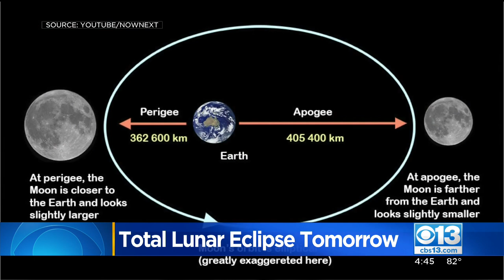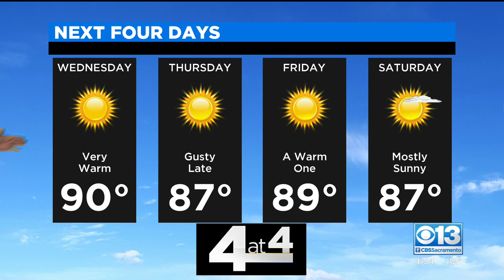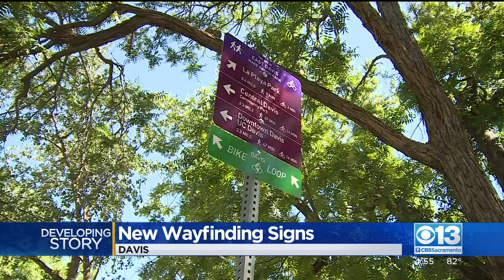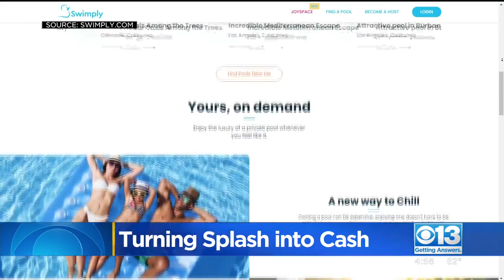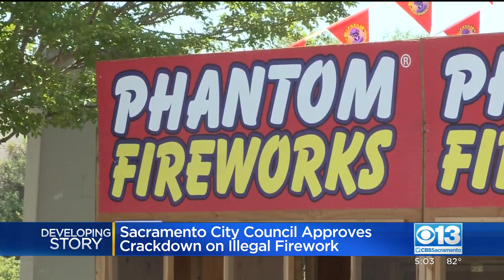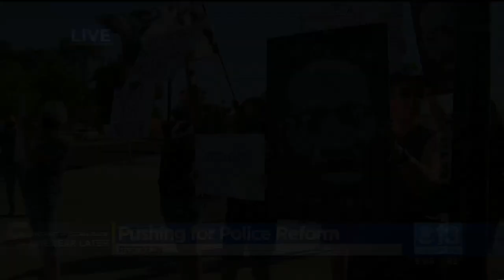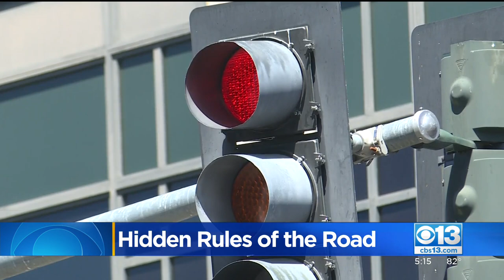Group Cleaning Up All 73-Miles Of Lake Tahoe Shoreline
A group of divers at Lake Tahoe is on a mission to clean up trash. The non-profit is combing through the entire 72 miles of shoreline in what might be the lake's biggest clean-up ever.